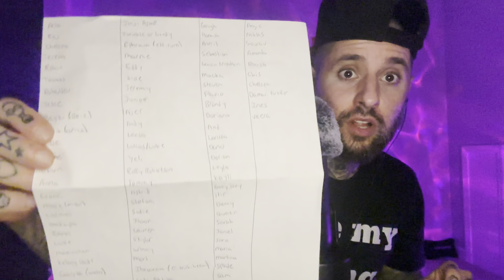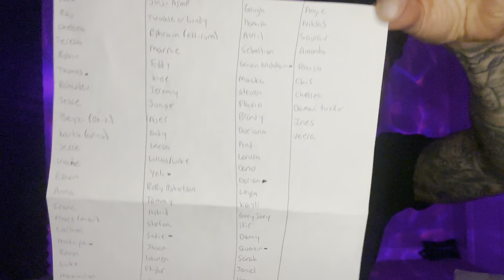ASMR Fast & Aggressive Hand Sounds & Saying Your Names With Random Triggers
I recorded this Monday. so anyone who commented after that unfortunately is not in this video. Love you all and cannot thank you enough for all the support 😁🤘🏼

💻 Editing - Splice (Free)
📲 Camera - IPhone